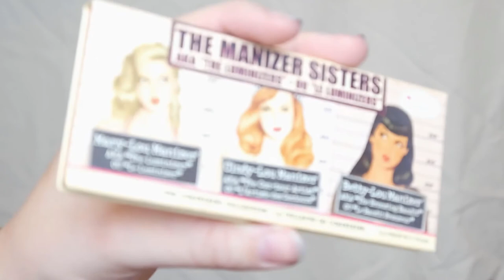Sweet VALENTINESDAY Make Up 💋💕(german) | Steffi Versatile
Meine neue Kamera iist endlich da und ich habe gleich mal einen süßen Valentinstags Look gezaubert - Viel Spaß beim anschauen! 👍